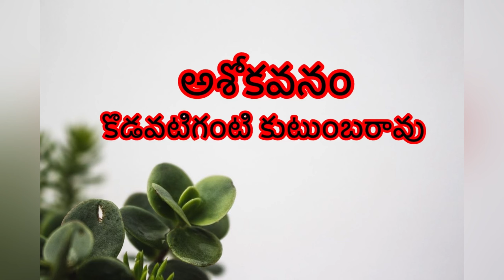అశోకవనం-కొడవటిగంటి కుటుంబరావు/ రావణుడి లాజిక్ ముందు సీత తలొంచిందా!?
రావణుడి ని సీత ను రాముడి ని మరొక కోణంలో చూపిన కథ. తప్పకుండా వినండీ..

PS:ఈ కథ వినిపించడంపై అభ్యంతరం వుంటే కామెంట్ బాక్స్ లో తెలియజేయండి. తొలగించగలను.

@Vanaja Tatineni

​⁠ I hope you enjoyed the video .. Please